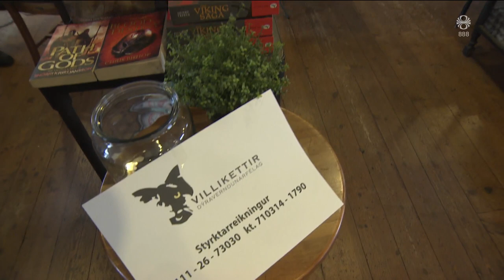Fréttir - 16. okt 2023